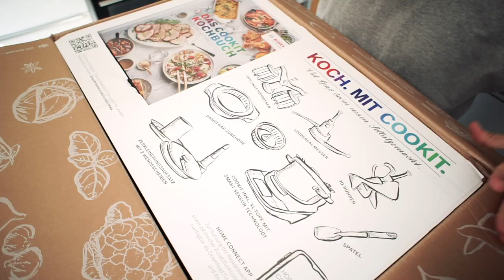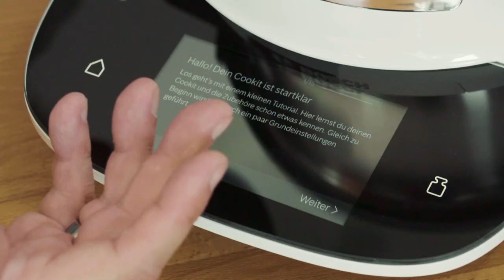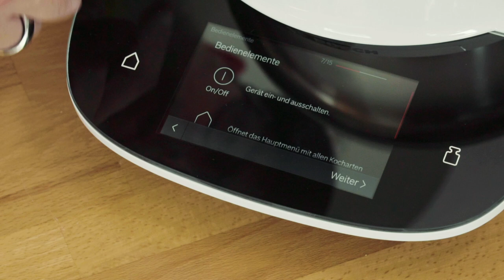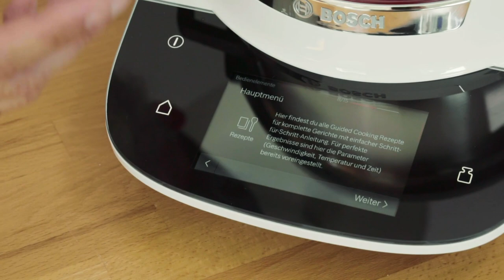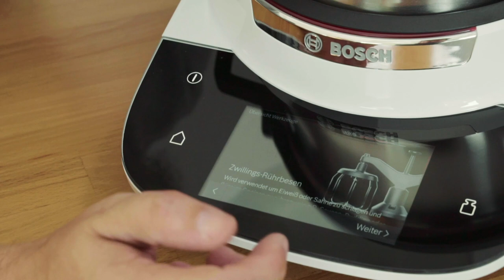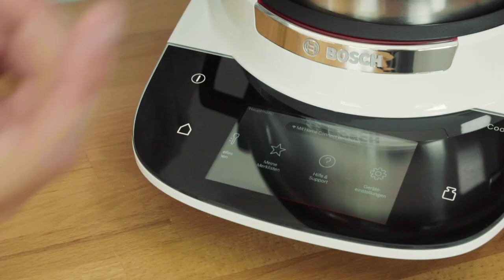Bosch Cookit | Unboxing und erster Eindruck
In diesem Video pack ich den Bosch Cookit aus. Ich habe keine Ahnung vom Kochen oder Backen und bin gespannt, ob ich das ein wenig mit diesem Gerät ändern kann. Ähnlich wie ich meine Entscheidung für das Peloton ohne vorherige Erfahrung gemacht habe, so habe ich auch dieses hier getan.

0:00 Intro
0:51 Kochbuch und Papier
1:48 Der Küchenspatel
2:04 Der 3D-Rührer
2:32 Der Zwillings-Rührbesen
2:42 Das Universalmesser mit Messerschutz
3:10 Der Dampfgaraufsatz
3:49 Die Wendescheiben
4:24 Der Zerkleinungsaufsatz
5:02 Das gesamte Zubehör
8:28 Der Bosch Cookit
10:35 Der XL-Topf
11:40 Das Display
15:14 Fazit

Für meine ersten Koch- und Backversuche habe ich dann schon ein bischen Zubehör bei Amazon bestellt:

🛍 Baguette Backform
🛍 Schneidebrett Bambus
🛍 Silikon Kochlöffel
🛍 Silikon Teigschaber